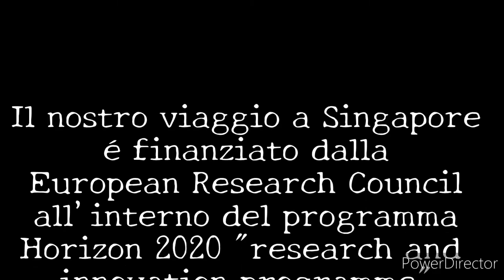Day 3 - Adattarsi al futuro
Giorno 3 all WCRP Sea Level a Singapore, una conferenza internazionale molto importante nel campo, a cui interverranno ricercatori che studiano i diversi aspetti del livello del mare che cambia. Insieme a @sonsoftheocean  vi portiamo le news direttamente dalla Conferenza!

La nostra missione alla conferenza é stata sponsorizzata dallo European Research Council (ERC) secondo il programma Horizon 2020 research and innovation della Comunitá Europea (grant agreement n. 802414).